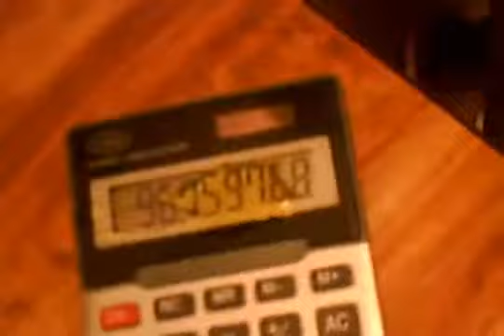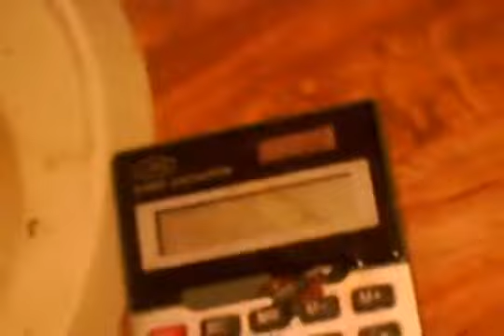Smash My Stuff - Smash My Calculator (S3/E2)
We take a perfectly good and working calculator and smash it!

Series: Smash My Stuff
Season: Season 3
Episode: Episode 2
Date Produced: January 29th, 2008